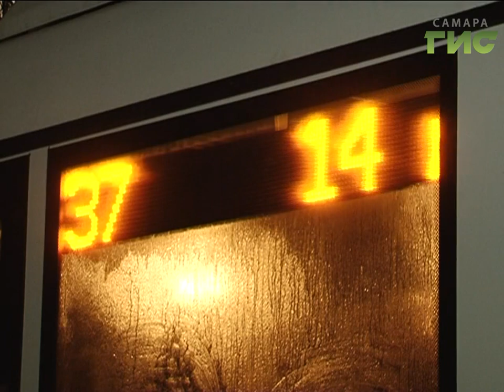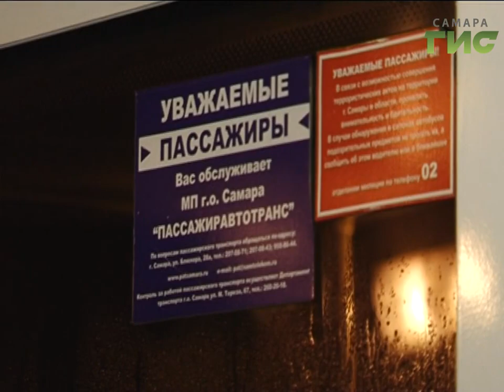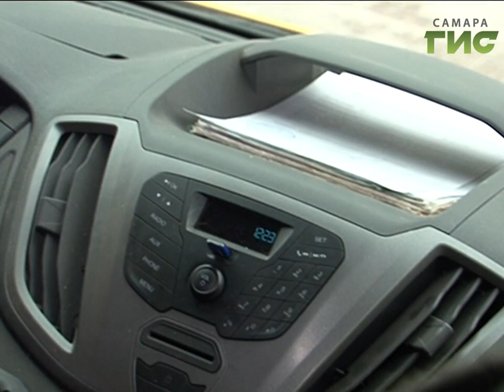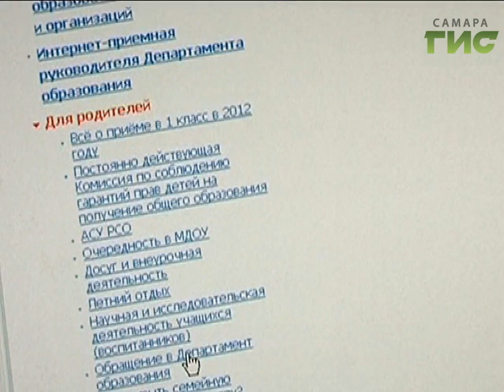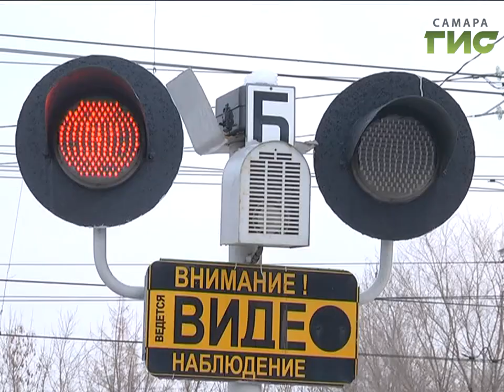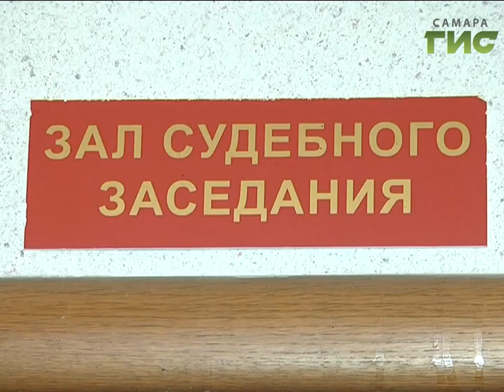«События» от 27.01.2017 (день)